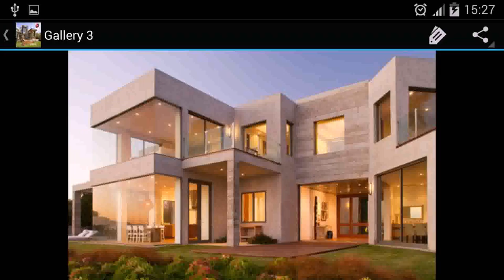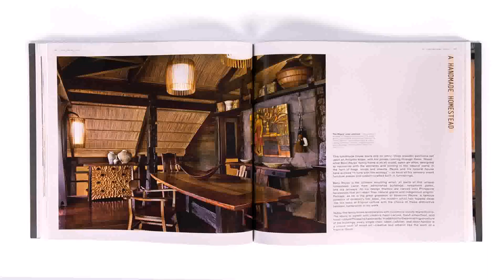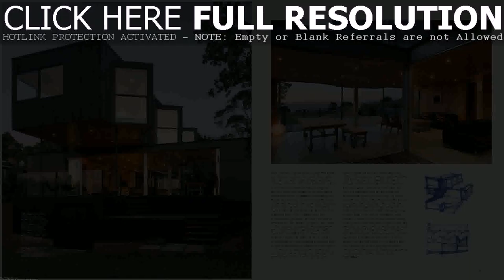Contemporary Houses In The Philippines Book (see description)